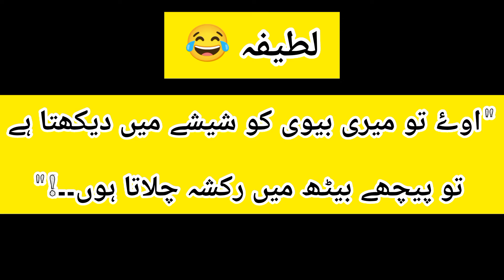Lateefay/मजाक |Funny Jokes In Urdu |Aj ka Lateefa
Lateefay | Funny Jokes In Urdu | Urdu Jokes | Aj ka Lateefa | Comedy jokes | Lateefay funny in Urdu | Lateefay/मजाक
lateefay,lateefay urdu mein,lateefay funny,lateefay in urdu,

lateefay, lateefay urdu mein, lateefay funny, lateefay in urdu, lateefay he lateefay, lateefay lateefay, lateefay mazahiya, lateefay video, lateefay sunaiye

Hasna Mana Hai | Aj ka Lateefa

Lateefay || Mazahiya Urdu Lateefay 2022 || Urdu Mein Lateefay lateefay urdulateefay #2022

Zab Jokes ~